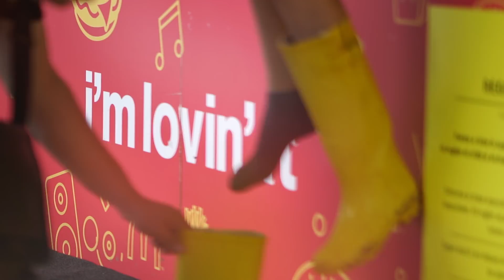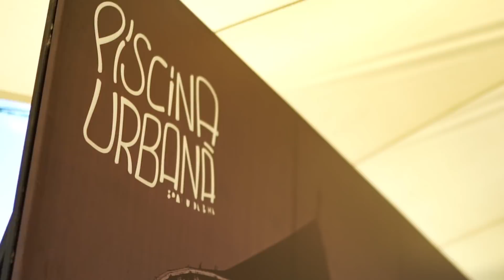McDonald's @Electric Castle 2018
Pur și simplu ne-am dori ca unele momente să dureze pentru totdeauna. EC6, you’re already missed!